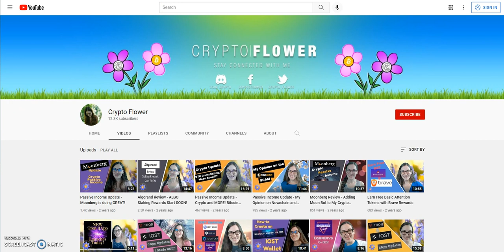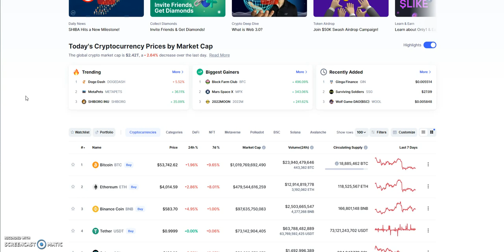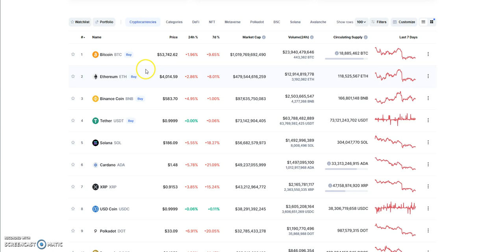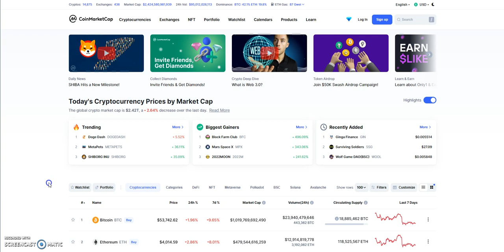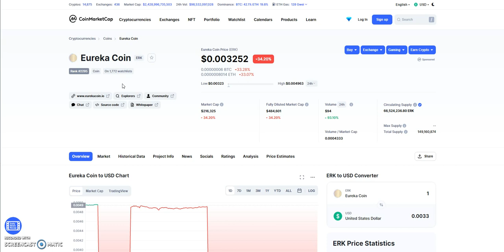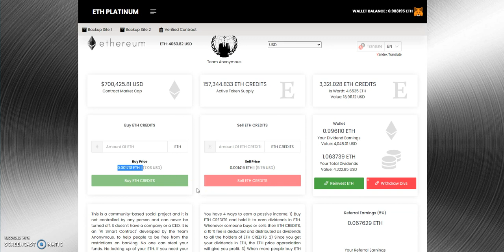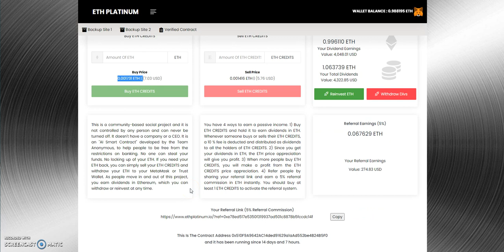ETH PLATINUM - A Flower and A Chick, Crypto Community, Eth Holding Power and the Power of this DAPP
Episode 2216

Matrix Platforms

Mid-level Platforms

Others

10% in and 10% out - Make ETH Dividends and more